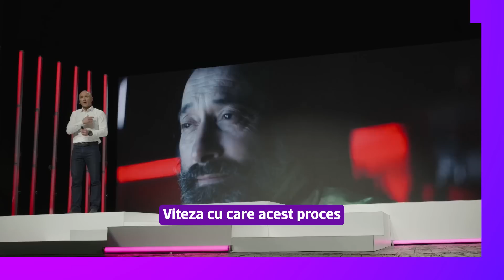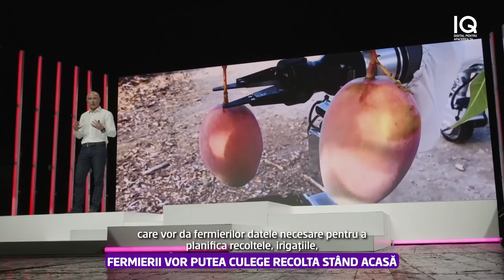CUM VA SCHIMBA TEHNOLOGIA 5G ROMÂNIA? Viziunea liderului Vodafone, Achilleas Kanaris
Achilleas Kanaris, CEO Vodafone România, a descris la IQ DIGITAL Summit Brașov o lume a viitorului apropiat în care intervențiile chirurgicale care vor depăși bariera geografiei vor fi norma, chirurgul putând fi la New York, iar pacientul la Brașov.

Toate acestea vor fi posibile datorită tehnologiei 5G, cea mai mare provocare a industriei telecom din acest moment.

Iată, mai jos, principalele capitole ale prezentării lui Achilleas Kanaris de la IQ DIGITAL SUMMIT Brașov:

00:00 Intro
01:22 Sub zodia 5G
02:11 Vodafone, lider mondial în IoT și Cybersecurity
04:15 „5G va aduce 5 miliarde de dolari la PIB-ul României”
05:50 Operație medicală prin internet: De la New York într-un spital din Brașov
06:43 La shopping prin metaverse
08:41 Vodafone și Salvamont: Vieți salvate de 10x mai repede cu tehnologia 5G
09:37 Fermierii vor putea culege recolta cu roboți, eficiența se va accelera la maxim
11:02 5G face posibile mașinile autonome
14:08 „Totul de zece ori mai ieftin, de zece ori mai bine”

Un material în format digital complex, care rezumă acest episod, precum și multe alte prezentări și idei interesante pentru antreprenoriatul tech găsești, ca de obicei, pe iqdigital.ro

Conceptul IQ DIGITAL a fost gândit de echipa UPGRADE 100 alături de George – o inovație BCR.

Proiectul educațional de tip hybrid media cuprinde evenimente, podcasts, newslettere, text și video short & long form și e difuzat online dar și la radio și TV pentru a sprijini astfel procesele de digitalizare cu care se confruntă sectorul IMM, administrația publică și comunitățile locale din România.

Începând cu sezonul al 3-lea, filmat în toamna lui 2022 - VODAFONE s-a alăturat proiectului IQDIGITAL ca technology partner. Secțiunea DIGITALINATION este dezvoltată în parteneriat cu Institutul ASPEN România.